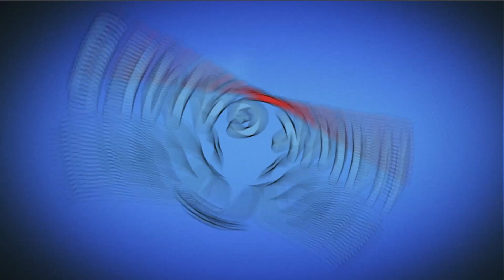Angry Birds Blast Level 974 - 3 Stars Walkthrough, No Boosters